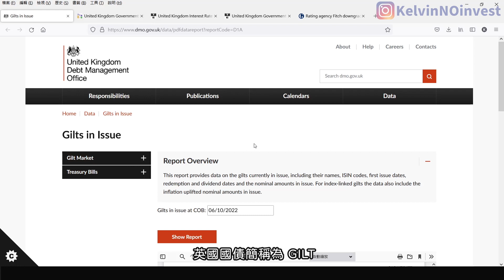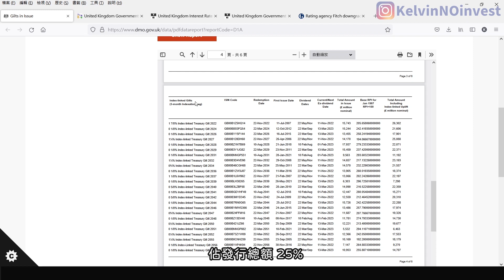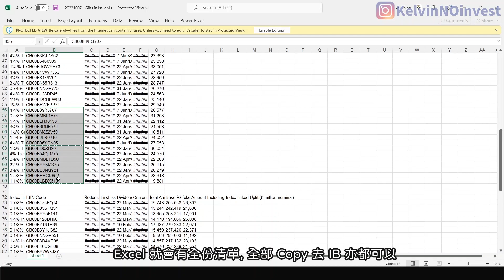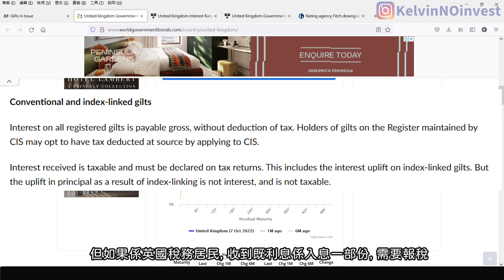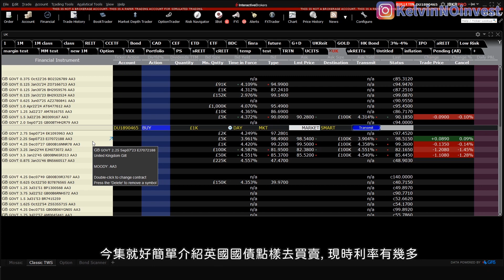IB收息投資💹 英鎊債券投資 4.5% 英國國債 GILT | 投資 2022 | 投資組合 | EP117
活動時間：2022年10月01日至2022年10月31日（包含首尾兩日）；
適用人群：在2022年10月01日00:00為全新用戶 (僅限港澳台及海外居民)。

【全新註冊獎賞】🔥
1個月免費港股LV1串流行情（價值58HKD）

【線上開戶獎賞】🔥
於活動期間成功完成線上開戶可獲贈：
1. 一股蘋果AAPL(NYSE:AAPL)✨
2.港股買賣無限免佣。✨
3.美股買賣180天免佣額度卡。✨
4. 💥HK$200 新股認購券
5. 十月專屬優惠：額外再多HK$100華盛通APP交易現金券。（用戶須於註冊後開戶前於華盛通APP內輸入Promo Code【FALL22】自行兌換）✨
6. 華盛「6週年」入金轉倉賞:只要存入指定金額或完成轉倉條件, 即可獲得最少$1,500, 最多$6,000交易現金券回贈呢✨

 【串流獎賞】
港股LV2串流行情：
首次入金20,000港元或以上可將獲贈30日港股LV2串流行情。
美股Lv2深度擺盤：
賬戶總資產達10,000港元或以上且美股資產達20美元或以上可將獲贈美股Lv2深度擺盤。

✨ 其他精彩內容!! ✨

資料只作參考作用, 沒有任何投資建議